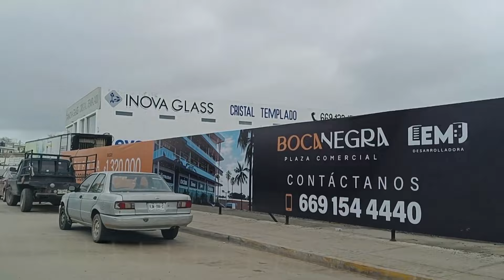Jueves de densos nublados y lloviznas, todo ya se torna verde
Recorriendo la ciudad y alrededores de Mazatlán, ya todo es verde.